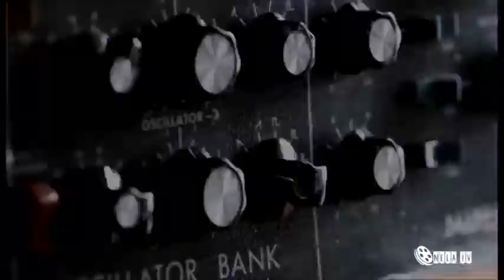Play House Evangelist Papy Ilunga 2020